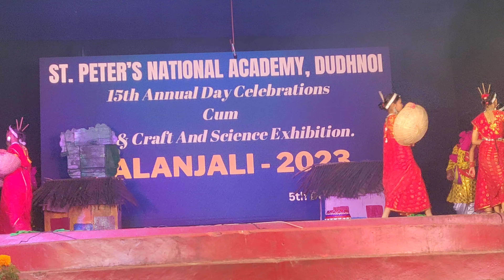On School Annual Day || St. Peter National Accademy || Dudhnoi Bakrakhuti Goalpara Assam.